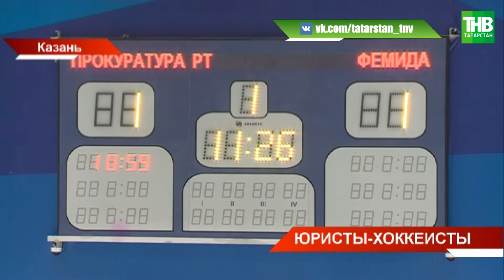В Казани прошёл турнир по хоккею с шайбой между судьями, прокурорами и адвокатами Кубок юриста-2019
На страже закона и собственных ворот. Сегодня в Казани прошёл турнир по хоккею с шайбой между судьями, прокурорами и адвокатами «Кубок юриста-2019». В этом году к татарстанским коллегам подключились и нижегородские судьи. За главный трофей борьбу вели четыре коллектива.

Координаты:
☎ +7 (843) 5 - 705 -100